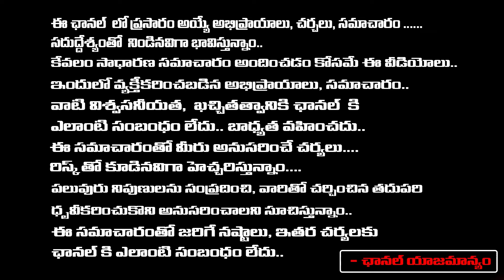Vijayamma As YCP President..? | Jagan | RED TV Talkies